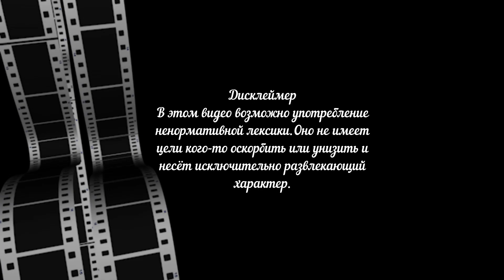Россия Вперёд! Вся королевская рать! Нас уже 376! Это не предел!